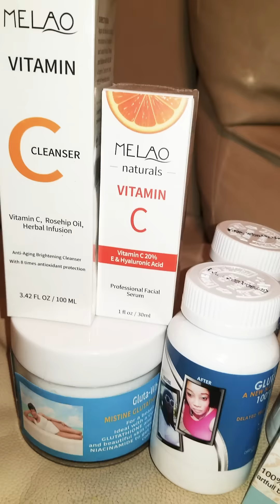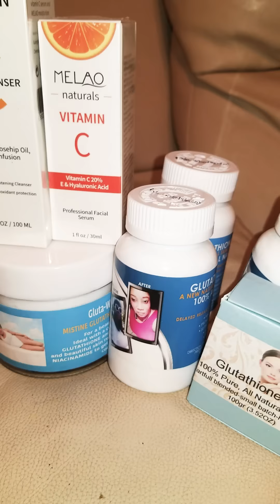Beautifying yourself with natural products